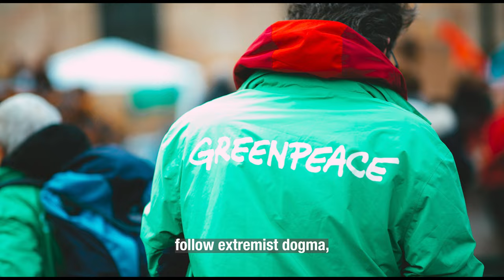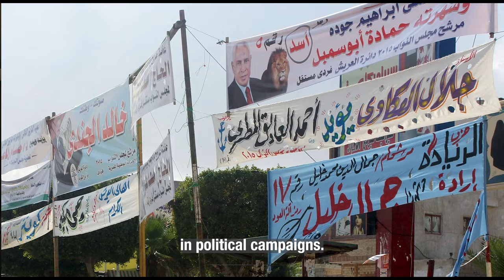DECODING ARAB TRIBALISM – Is Blood Thicker Than Water?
In this thought-provoking video, we delve into the captivating topic of Arab tribalism and its impact on modern society. Arab tribalism, deeply rooted in the region's historical and cultural fabric, presents a plethora of challenges that hinder the progress of a modern way of life.

Through insightful analysis, we explore how tribalism affects education, economic development, and governance, hindering the region's progress and potential. This video aims to foster understanding and shed light on a complex yet important aspect of Arab society.

Whether you seek to broaden your cultural awareness or better comprehend the challenges facing modern Arab societies, this video is an enlightening journey that will leave you with a deeper understanding of the delicate balance between tradition and progress, self-independence and social obligation.

Don't miss out on this eye-opening exploration of Arab tribalism and how it shapes the modern way of life!